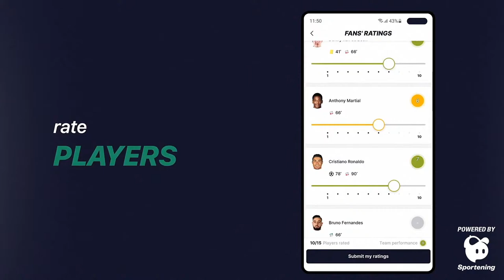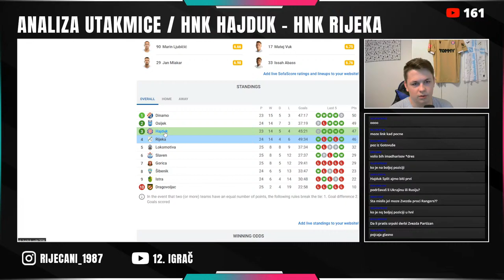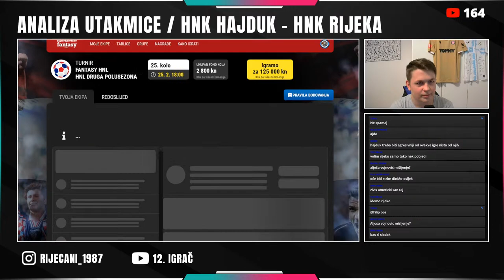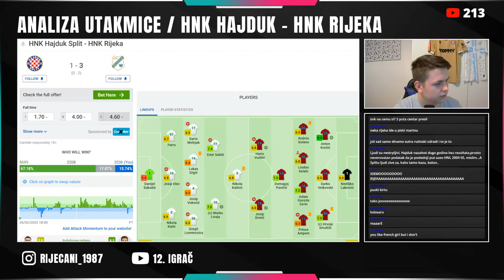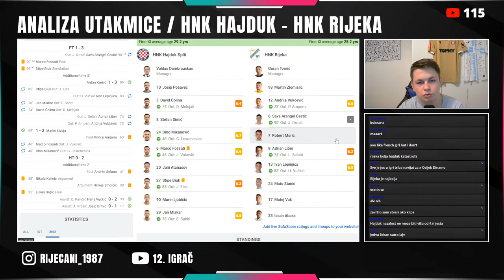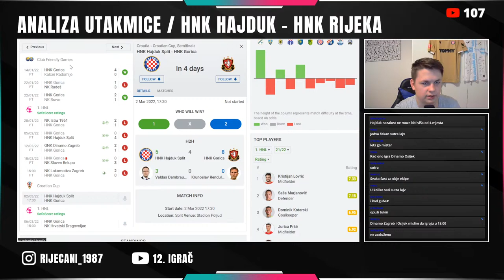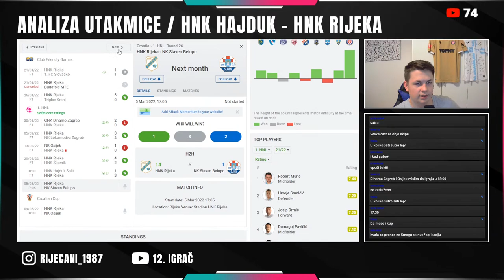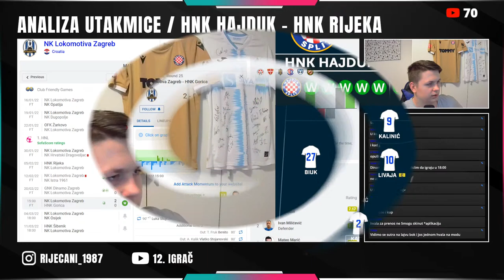HNK HAJDUK 1-3 HNK RIJEKA 🔴JADRANSKI DERBI 🔴BORBA ZA VRH🔴LIVE REAKCIJA I ANALIZA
DONACIJA UZ OBAVIJEST NA EKRANU :
POSTANI MEMBER💥
DONACIJE / PAY PAL
        Hvala puno unaprijed!
⚠️[DONACIJE]
»Donacije nisu obavezne ali su dobro došle i hvala svakome ko doprinese kanalu i donira! Molim svakog da donira na svoju odgovornost. Donacije nije moguće refundirati.
TOP DONATORI💰
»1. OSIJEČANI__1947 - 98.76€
»2. Toolkit - 30.72€
»3. Petar Dolenec - 23.94€
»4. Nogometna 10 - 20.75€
»5. Agent Braun BN - 20€
»6. BrunoHR - 7.46€
»7. KRLE TV - 7.00€
»8. Mihael Duje Borović - 6.55€
»9. McDrlje - 5.98€
»10. Dorian Šarić - 5.03€
»11. mysthios - 4.18€
»12. DuDu - 3.93€
»13. Mihael Glavač - 3.33€
»14. Ventus Sila - 3.31€
»15. Ivan Husajina - 3.29€
»16. BRTEX - 3.00€
»17. Filipp Grl - 2.65€
»18. Say1looz - 2.27€
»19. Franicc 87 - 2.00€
»20. Torcidas - 2.00€
»21. Leongamex3 - 2.00€
»22. DAST CHANNEL - 1.66€
»23. HRnogomet - 1.50€
»24. Sergej Brašanac - 1.34€
»25. DINAMO - 1.33€
»26. Luko Đurković - 1.33€
»27. Rafa mladji brat - 1.33€
»28. Ivan Kezić - 1.00€
»29. Stjepan_BBB_DINNNAAAMMOO - 1.00€
»30. Itz_Patrick - 0.66€
»31. Miha Mv - 0.66€
»32. Dino Šikić - 0.51€
💰MEMBERI💰
»1. Petar Dolenec
»2. Frane Jerčić
SPONZORI KANALA:
Računalnu opremu omogućio :

SC - 8368